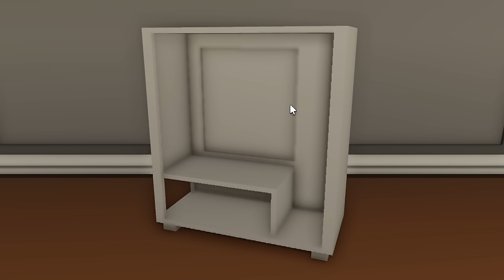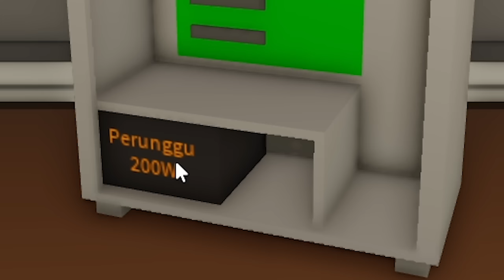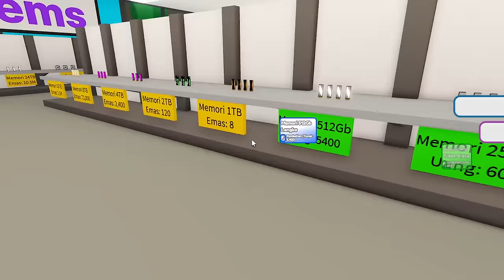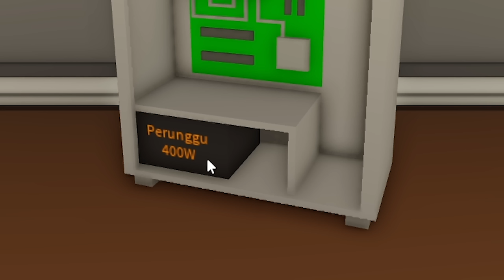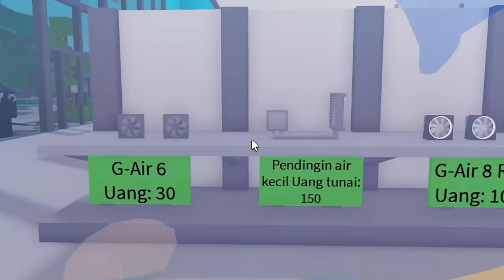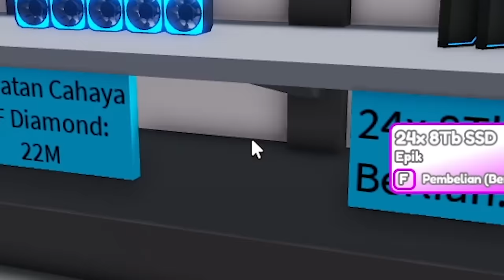AKU BUKA WARNET DAN JUALAN PC GAMING SPEK DEWA DI ROBLOX!!!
VIDEO SEBELUMNYA:
APAPUN YANG KELUAR DARI KARTU AKAN JADI KENYATAAN DI ROBLOX!!